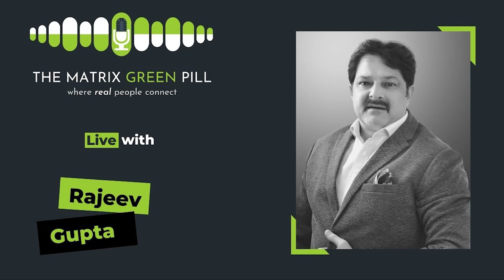The Matrix Green Pill Podcast || EP 37 || Rajeev Gupta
Welcome to the Matrix Green Pill Podcast

About Rajeev Gupta

Rajeev started his career with less than $100 savings at a very young age, has been privileged to travel across the Globe with 30 years of international experience providing career opportunities to thousands of workers year after year and empowering Globally.

In this episode, we chat with Rajeev about his inspiring journey as an entrepreneur and his inner calling to pen down secrets of success through his book - 50 secrets of success!

Quotes

“I realized there’s a lot anyone can do to achieve in life and yes, when you travel, you get a privilege to travel to multiple countries, you learn a lot in the process.”
“I need to change my circumstances to reach a better place because most of the people have dreams, they have vision but they do not intend to change their current circumstances and then that doesn’t match their aspirations.”
“There are people who are more apprehensive about their chances of failing rather than looking into opportunities to grow big.”
“I seriously and sensibly wanted to impact millions of lives because there’s an old saying, that it’s always more precious to teach fishing than feeding a fish.”
"Don’t focus on yourself. That the first mistake is focusing on your comfort. Please sit on the side of the table first and see whether your product or services are actually going to make an impact in people’s life.”
"You get more happiness when you give happiness. It adds more blessing when you bless others, so it’s very, very important that what you do, why you do and what difference it's making in people’s life around you, that is what defines you, that is your story.”
“I pray and I meditate and I think these two things always keep you close to what you are.”

Useful Links